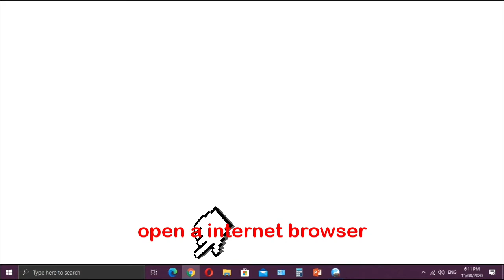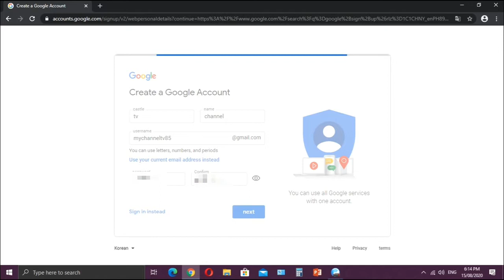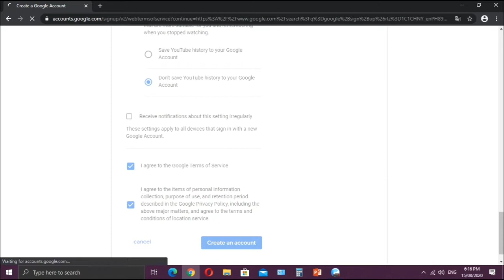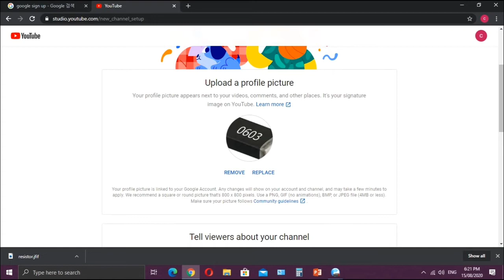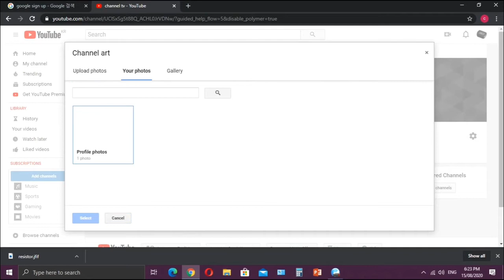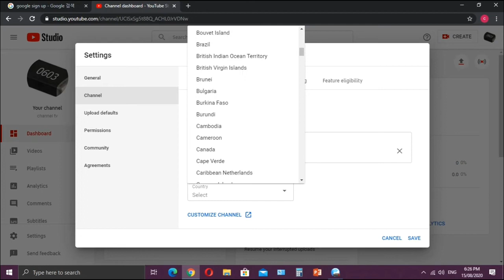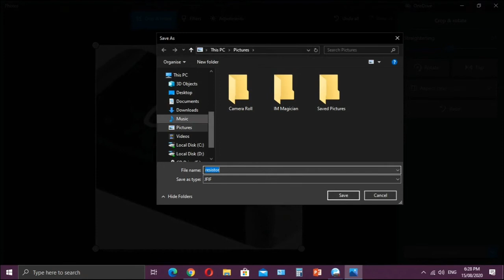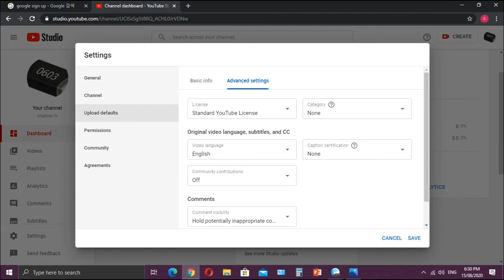How To Create YouTube channel 2020 for beginners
Sa gustong gumawa ng YouTube channel.